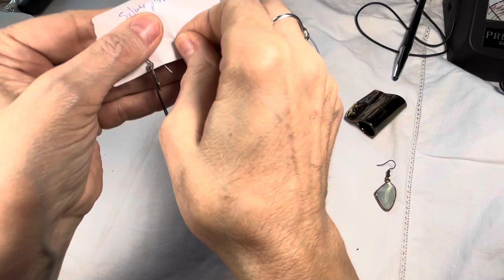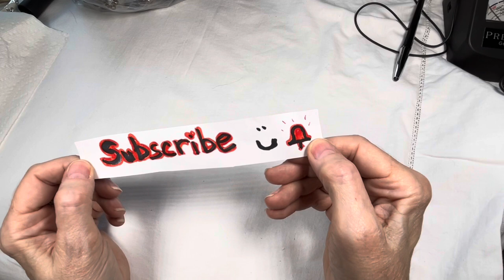25 Pounds ShopGoodWill Jewelry Unboxing Ep6 FINALE! Jewelry bags 🛍 Jewelry Jars 💎 & Sale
Hello! Welcome to Episode 6 of 25 Pounds ShopGoodWill.com Jewelry Unboxing!

We'll see incredible Jewelry for the finale of this box!
We'll make Big Jewelry and craft Bags. And, what seems to be becoming a fun part of my channel,  I made another craft Jar (named Katie) for sale, and these go fast!!!
I am really enjoying ever aspect of these videos and I hope you are too.

We'll be opening a NEW BOX OF Blessed Baubles!  And click the Bell icon to be notified when the next video is posted so you don't miss out on the great sales and the ability to email me FIRST so you get the pieces you love!

Include 1. Video name & Ep#
2. Time stamps
3. Brief descriptions
4. Prices

Here's the link to our NEW FACEBOOK GROUP!  Please be patient while I learn how to use Facebook groups. Thank you!!

Here's the Amazon Links to my YouTube Video Recording Set Up and Favorite Things that I use while Recording YouTube Videos, testing jewelry, storing, etc...
If you use these links I will earn a referral fee, but you will NOT be charged any more for using these links then if you ordered these items without the links.
- Presidium Gem Tester II Replacement Pen
- Famous "Buster" Jewelry Necklace Display, lay down flat
- Large Lightbox for Jewelry photos and video recording
- 32x32 Light Box for Jewelry photos and video recording
- Button Replacement Batteries for Loupes
- UV Flashlight for testing Amber, etc.
- Great iPhone Holder for recording videos
- Clip On Lapel Microphone for recording videos
- Studio Monitor Headphones
- USB Microphone for YouTubers
- Airpods Pro with case

- Stackable Storage Containers with Lids, 6 quart
- Stackable Storage Containers with Lids, 5 quart
- Burlap Foldable Storage Boxes with lids

- Large Testing Stone for acid testing

- Small Jewelry Zip Bags 1/5" x 1/5" for earrings and rings
- 3" x 4" zip bags for bracelets necklaces
- 5" x 8" zip bags for bracelets necklaces
- 6" x 9" Zip Bags for Chunky Necklaces